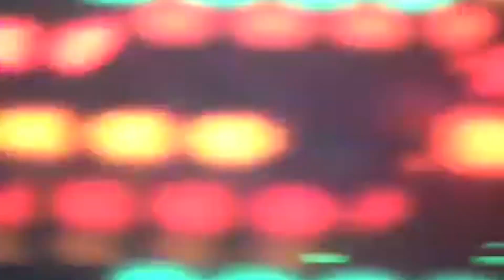Studio City Sound 2020 Christmas Special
Coming to you live-ish from Studio City Sound, The Pico Union Project, St. Charles Borromeo Church North Hollywood, Las Vegas, Budapest, West Hollywood and many more undisclosed locations.

Produced by Tom Weir
Directed by Marcus Colbert and Andrew Schwartz
Cameras Hunter Kubat, Wade Kubat, Bob Harrison
Audio Jeff Ryon, Connor Laphm
Edited by Chino Quentin, Marcus Colbert
Production Assistants Katie McGhie, Stevie Lukaszewski
Voice Over Joe Cipriano
Written by Tom Weir, Nick Todd, Katie McGhie, Michael Parnell
C